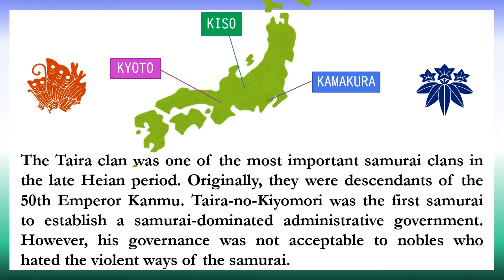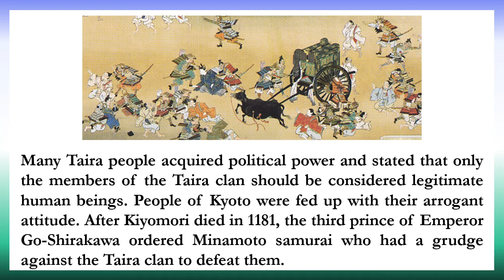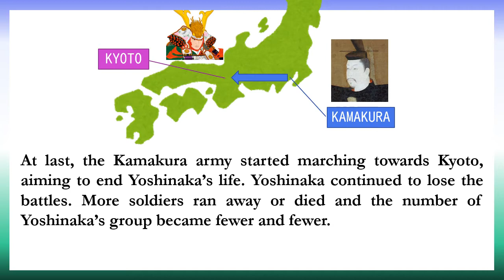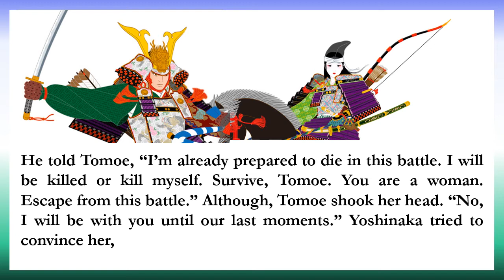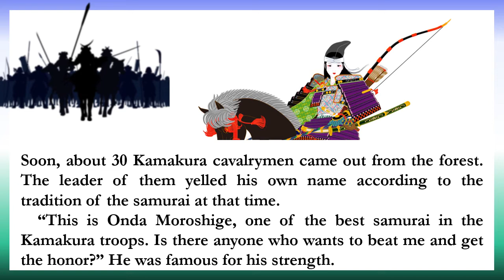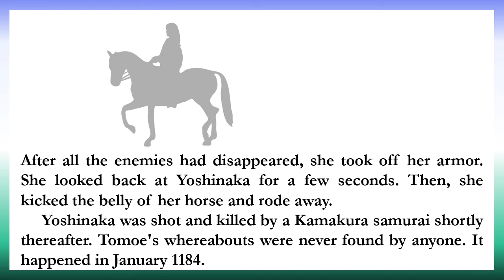Lady Tomoe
English ver. of this video.

Thanks Mr.R for correcting my English.